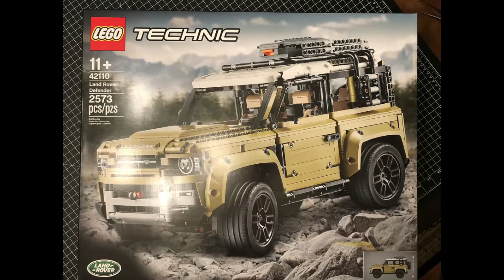LEGO Technic Land Rover with bonus Jeep - Full Build Time-lapse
This week I've got a pair of builds, both pulling from the Technic LEGO family.  First up is the Land Rover, which is one of if not THE most difficult build I have done.  So many details, it is just amazing.  I've added the build for the Jeep at the end since it was a smaller build.  I own a Jeep, and would love to get a classic Land Rover Defender 90 some day!